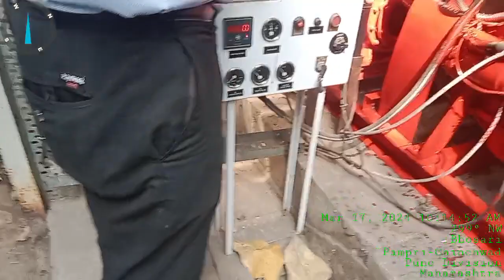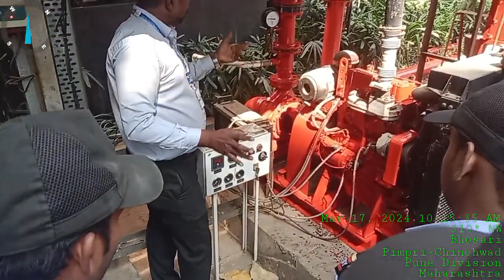FireHydrantSystem securityguard fireextinguishers fire firehydrant Part-2